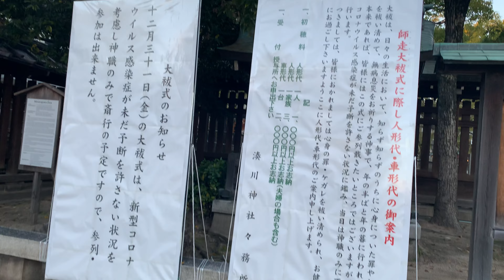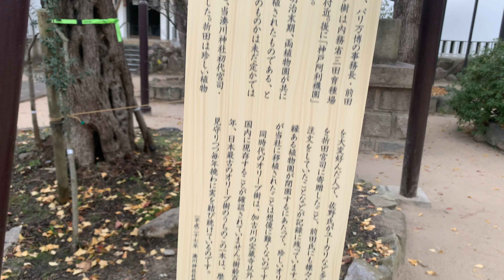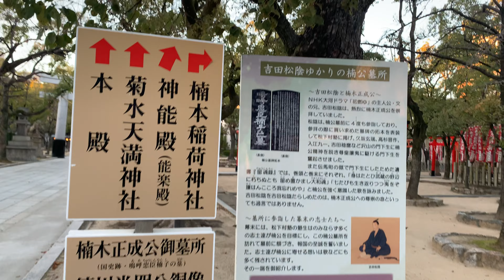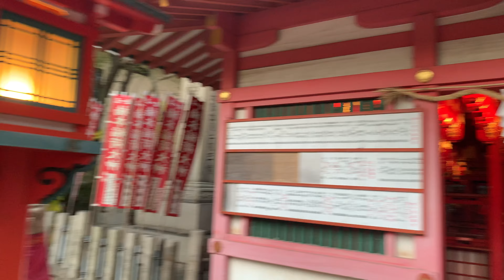観光地探訪 湊川神社 Minatogawa Shrine